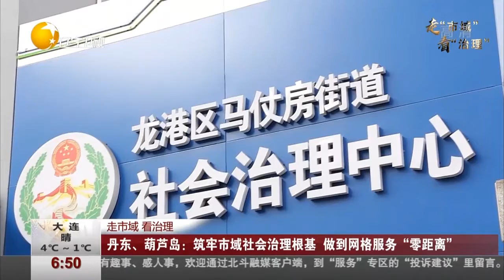丹东、葫芦岛：筑牢市域社会治理根基，做到网格服务“零距离”